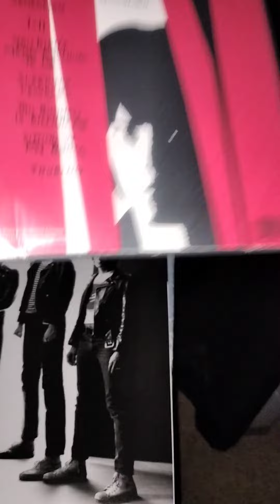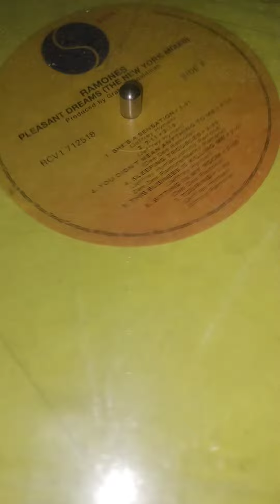"Sleeping Troubles" - RAMONES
"Pleasant Dreams (The New York Mixes)" 2023